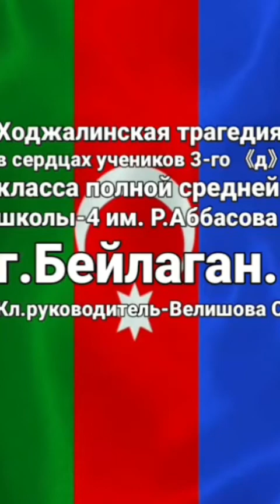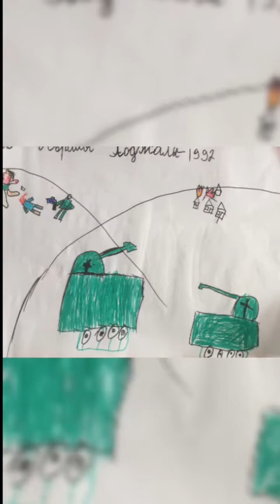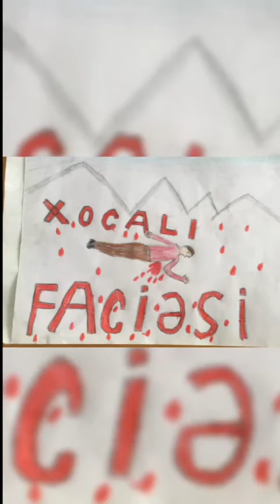Beyləqan şəhər Ramiz Abbasov adına 4 saylı orta məktəbin 3-d rus bölməsi. "Xocalı faciəsi". şer